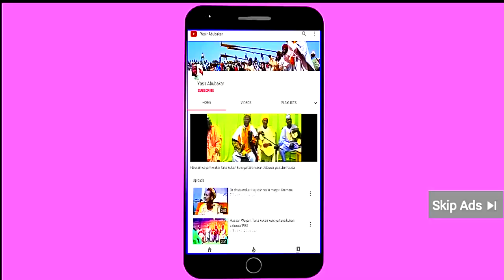MAKADA DARDAU WAKAR SAIDU BARDA